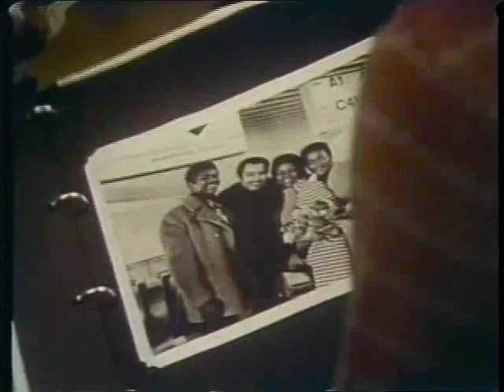Coca-Cola 1970s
Coca- Cola Commercial 1976 (featuring Gladys Knight & the Pips).

Coca-Cola is a carbonated soft drink sold in stores, restaurants and vending machines in more than 200 countries. It is produced by The Coca-Cola Company and is often referred to simply as Coke. Originally intended as a patent medicine when it was invented in the late 19th century by John Pemberton, Coca-Cola was bought out by businessman Asa Griggs Candler, whose marketing tactics led Coke to its dominance of the world soft drink market throughout the 20th century

Gladys Knight & the Pips were an R&B/soul musical act from Atlanta, Georgia, active from 1953 to 1989. The group was best known for their string of hit singles from 1967 to 1975, including "I Heard It Through the Grapevine" (1967) and "Midnight Train to Georgia" (1973). The longest-lived incarnation of the act featured Gladys Knight on lead vocals, with The Pips, who included her brother Merald "Bubba" Knight and their cousins Edward Patten and William Guest, as backup singers.

At the age of seven in 1952, Gladys Knight won Ted Mack's Original Amateur Hour television show contest. The following year, she, her brother Bubba, sister Brenda, and their cousins William and Eleanor Guest started a singing group called "The Pips" (named after another cousin, James "Pip" Woods). The Pips began to perform and tour, eventually replacing Brenda Knight and Elenor Guest with cousins Langston George and Edward Patten in 1959.

The Pips scored their first hit in 1961 with "Every Beat of My Heart", a cover of a Hank Ballard & The Midnighters song.